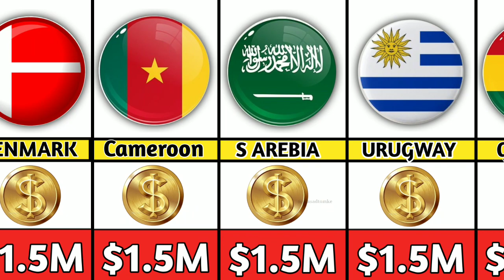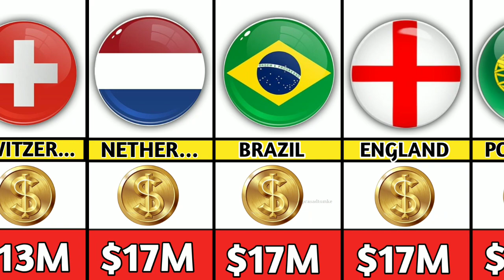Fifa World Cup 2022 Prize Money | Fifa World Cup Prize Winner